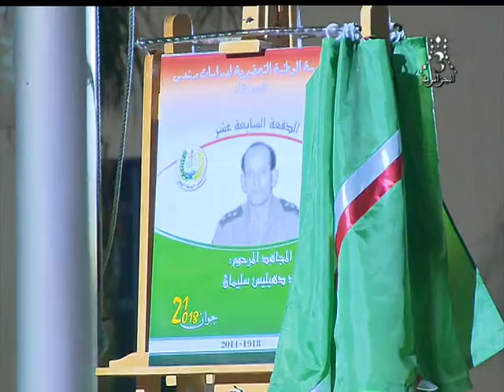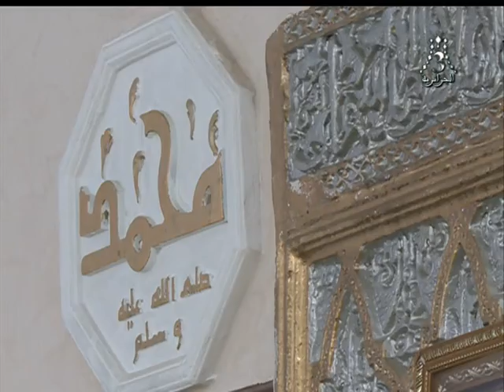القناة الجزائرية الثالثة التلفزيون الجزائري نشرة الحادية عشرة 22-06-2018